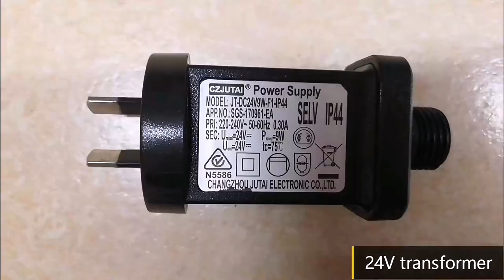best manufacturer: wendadeco Wholesale 2200K Festoon string light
Get started today  ► best manufacturer: wendadeco hight quality Wholesale 2200K  Festoon string light.

We will tell you about best manufacturer: wendadeco hight quality Wholesale 2200K  Festoon string light and are enthusiastic to share everything we know about best manufacturer: wendadeco hight quality Wholesale 2200K  Festoon string light with our viewers!

WENDADECO  factory is a professional vintage Festoon lights and outdoor chiristmas holiday lights manufacturer engaged in the sale and service of Various types of E27/B22 festoon belt lights,Festoon lights,festoon belt lights,  G50 festoon lights RGB G40 String lights, solar string lights, solar garden lights Led deco bulbs, LED Golf bulbs,  G45 led filament bulb, S14 LED Filament bulbs Festoon lighting 100m,G45 string lights

We are located in Ningbo city, Zhejiang Province with convenient transportation access(by sea and by air). Dedicated to strict quality control and thoughtful customer service, our experienced staff members are always available to discuss your requirements and ensure full customer satisfaction. In addition, our factory passed ISO 9001 ,BSCI  and our products have high quality and good waterproof performance, selling well in mainly  for European countries  America countries (such as Germany, France,italy,Spain ,Portugal,Sweden,the UK  poland,USA , Canada,Brazi)and Asia( Thailand Singapore Malaysia Indonesia).Australia  NeaZeland  and so on All of our Products are CE AND ROHS SAA UL ETL  Approved. We also support OEM & ODM orders.

Our service target is to make high-quality products with the shortest delivery time to meet the needs of customers.

best manufacturer: wendadeco hight quality Wholesale 2200K  Festoon string light

View more:

5 ways LED String light can make you rich in 2022
5 ways LED String light can make you rich in 2022
5 ways LED String light can make you rich in 2022
5 ways LED String light can make you rich in 2022